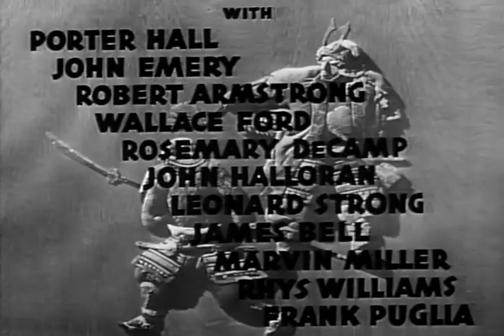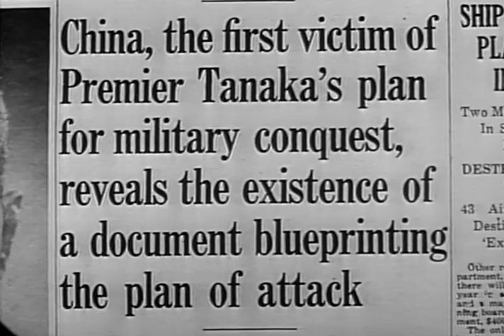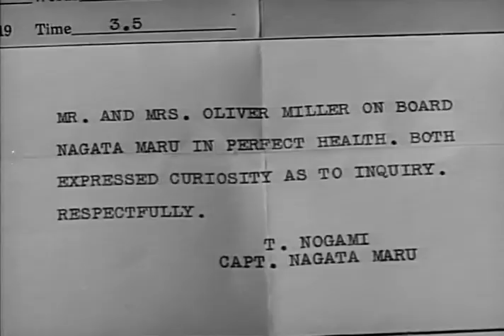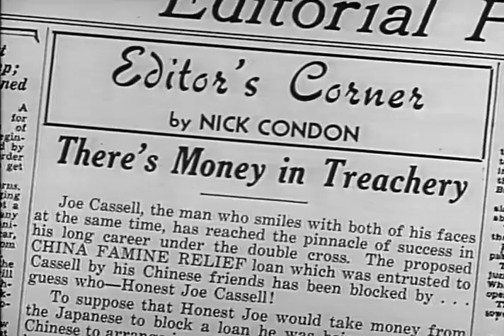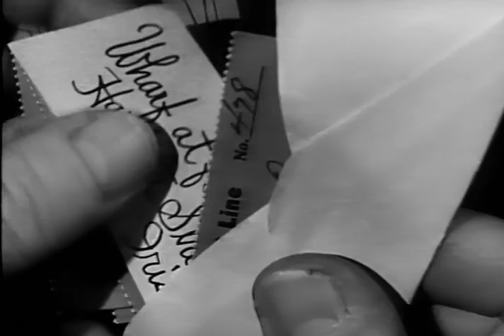Blood On The Sun - Full Movie | James Cagney, Sylvia Sidney, Porter Hall, John Emery, John Halloran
James Cagney fights his way through Tokyo in Blood on the Sun! As newsman Nick Condon, Cagney battles Japanese spies in a story of double-dealing and intrigue during the second World War. The film also stars Sylvia Sidney and was directed by two-time Academy Award winner Frank Lloyd (perhaps best known for his 1935 version of Mutiny on the Bounty). Produced by Cagney's own production company, Blood on the Sun features a musical score by the great Miklos Rozsa (Spellbound, The Lost Weekend) and won an Academy Award for Art Direction.

Writers: Lester Cole, Nathaniel Curtis
Starring: James Cagney, Sylvia Sidney, Porter Hall, John Emery, Robert Armstrong, Wallace Ford, Rosemary DeCamp, John Halloran, Leonard Strong, James Bell, Marvin Miller, Rhys Williams, Frank Puglia